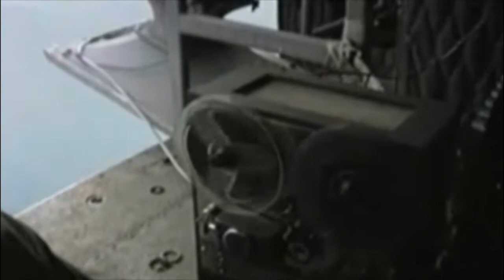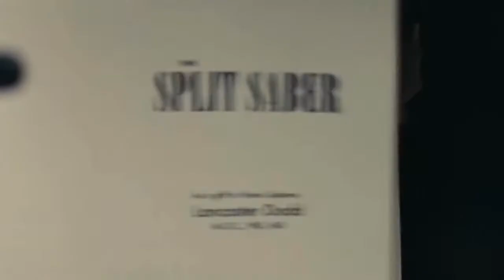Cinéma Vision 8 - The hobbit,The Master,Stratégie de la poussette,Django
Présentée par Julien Gal, Alexandre Mastagli, Alexis Clot et Nicolas Girodengo
Critique de "The Hobbit" à 06'49 de "The Master" à 11'42 et de la stratégie de la poussette à 16'23
Box office, decryptage du film "ray"
Puis "The hobbit", "The Master" de Paul Thomas Anderson, et "la stratégie de la poussette" avec Charlotte Le bon, jerome Commandeur et Camelia Jordana entre autres. Bonus = Django de Quentin tarantino